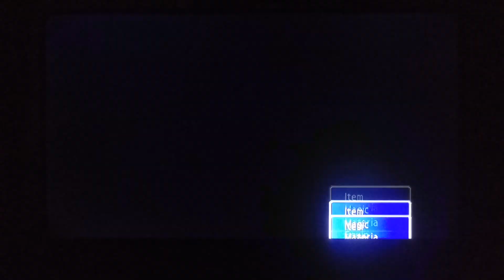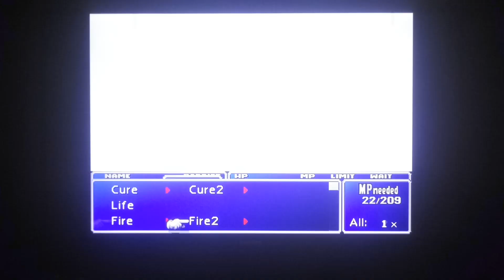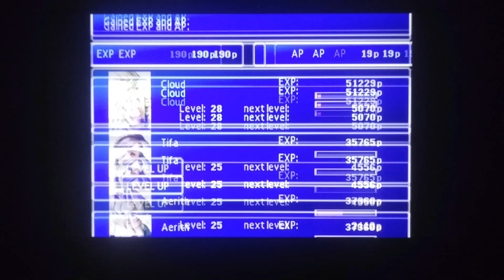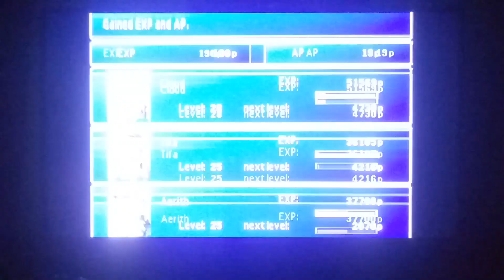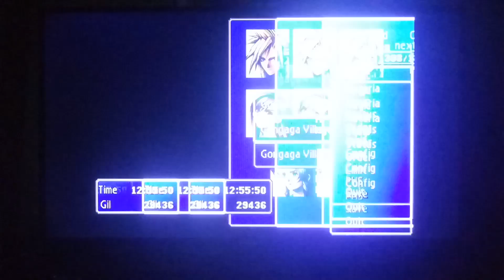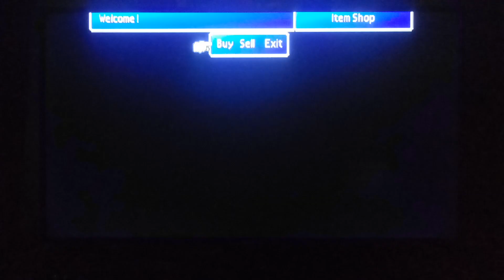Final Fantasy VII - Episode 30: The Village of Gongaga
We take Dio's advice from episode 28 and make our way out to Gongaga Village where Sephiroth was said to be headed. We are greeted by the Turks and battle them and learn that there is a spy in our group (I wonder who???) Next time we continue our quest after Sephiroth. See you guys then.